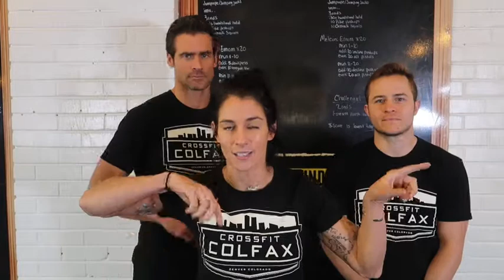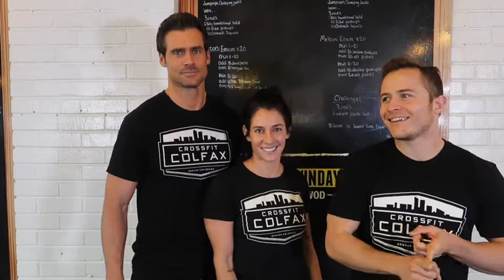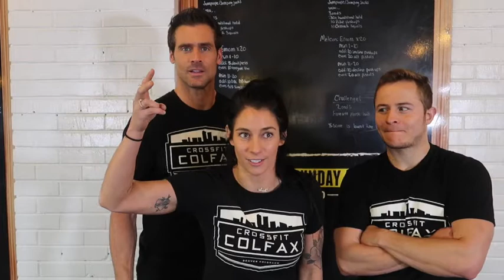In-Home Upper & Lower Body Workout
Question of the Day: What Disney fantasy would you want to live in?
Warm-up
Tabata: 8 Rnds
Jumprope/ Jumping Jacks
:20s ON/ :10s Off

Into …

3 RNDS

:30s Handstand Hold
10 Pike Push-ups
10 Cossack Squats

EMOM X 20

Minutes 1-10
Odd: 5 Devils Press
Even: 10 Renegade Rows

*Renegade Row: R arm Row
       Push-up
       L arm Row
       Push-up
Minutes 11 - 20
Odd: 10 Double DB Hang Clean
Even: 5/5 Single Arm OH Squat

CHALLENGE:
2 RNDS

Double DB OH Hold

Score is your slowest time from both rounds.

NON-DB WORKOUT

Warm-Up
Tabata: 8 Rnds
Jumprope/ Jumping Jacks

Into …

3 RNDS

:30s Handstand Hold
10 Pike Push-ups
10 Cossack Squats

EMOM x 20

Odd: 10 Incline Push-ups
Even: 20 Alt. Pistol Squats

Minutes 11-20
Odd: 10 Decline Push-ups

CHALLENGE:
2 RNDS

Forearm Plank Hold